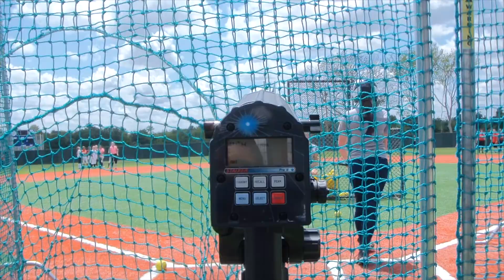Elizabeth Glancy Softball Scout Video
2015 Grad - Mayde Creek HS

ASL Honors Society
Junior Achievement Society
GPA 3.4
Debate Team